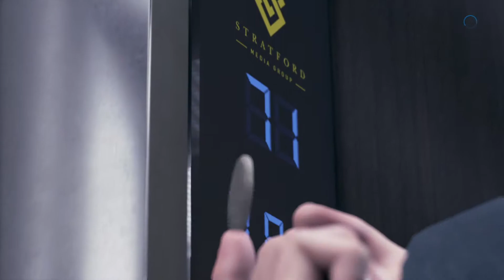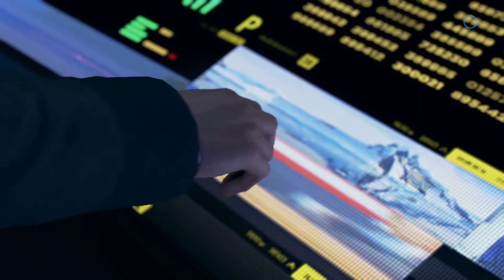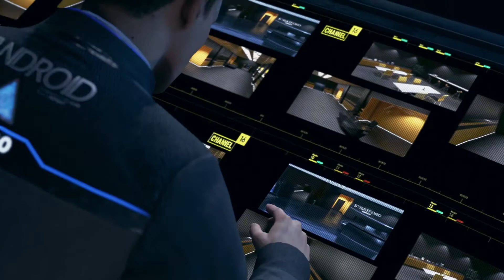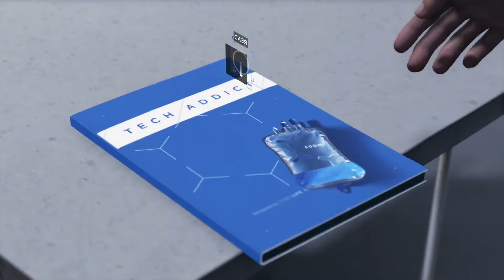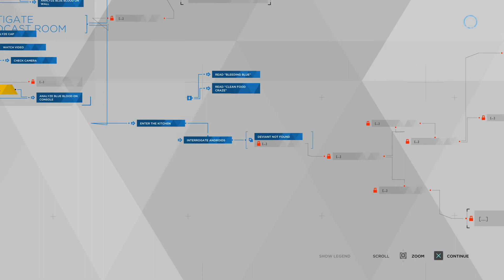Detroit: Become Human pt.23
No commentary playthrough of Detroit: Become Human. A beautifully told story that revolves around 3 androids and their resolve in the face of adversity and the rise of a civil liberties 2.0 movement- the results of which depend solely on the player's choices.